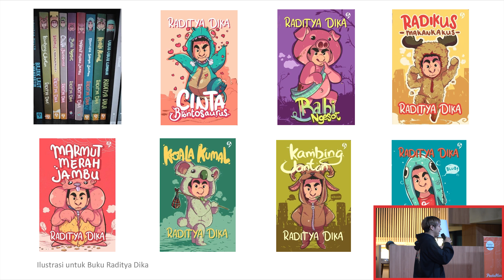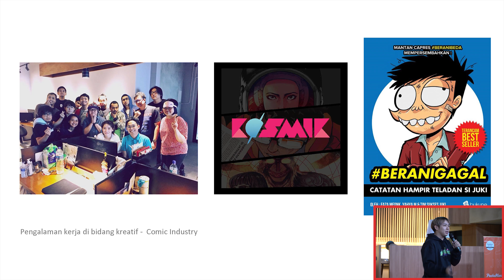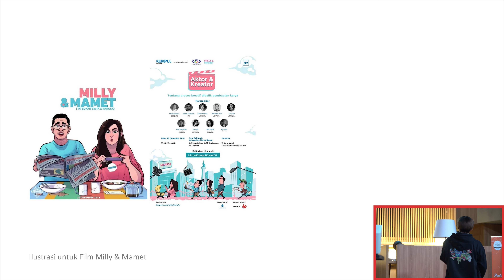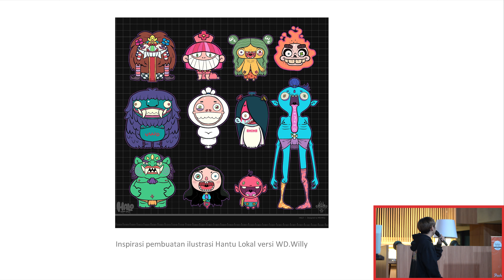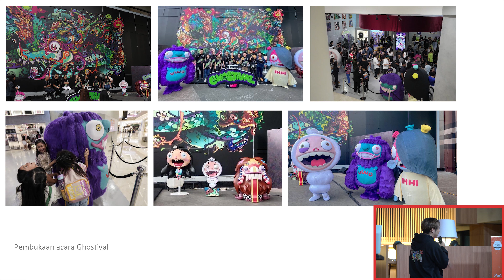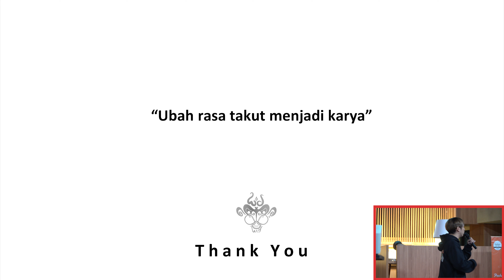WD Willy - PechaKucha Night Jakarta Vol.48 "Fearful Fables Playful Phantoms"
Who would have thought that Indonesian Horror Folklore could be both terrifying and entertaining while also inspiring more creativity?

In this volume, Aghi Narottama, Ramdanis Danzenk, Putri Ayudya, and WD Willy share their stories about the cultural significance of Indonesian folk horror tales and their potential for preserving these stories and their values for future generations.

FearfulFablesPlayfulPhantoms - 20 images x 20 seconds - captures the duality of Indonesian folk horror stories.